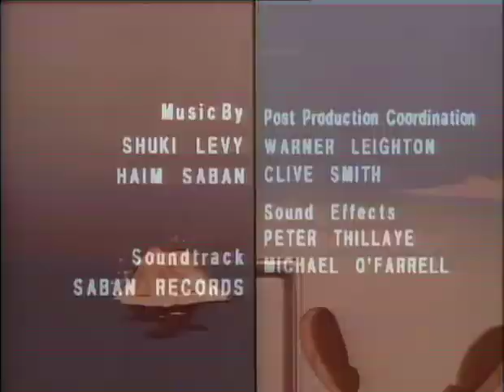Inspector Gadget 神探加杰特 52